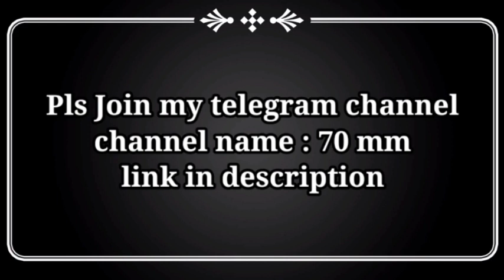தமிழ் நடிகைகளின் மர்ம மரணங்கள் Cinema Gossip 70 MM